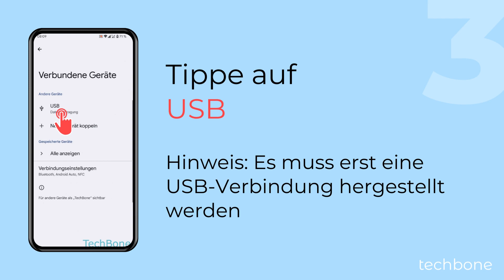Verwendungszweck der USB-Verbindung ändern [Android 14]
Schließt man das Android-Handy über USB an den PC an, sind zunächst alle Ordner leer und man kann nicht auf den Speicher zugreifen, um die Daten zu schützen. Um dann die Dateiübertragung aktivieren zu können, muss man die Verwendung für die USB-Verbindung ändern, wie wir hier zeigen.

0:00 Intro
0:05 Öffne die Einstellungen
0:15 Tippe auf Verbundene Geräte
0:25 Tippe auf USB
0:35 Wähle den Verwendungszweck für USB